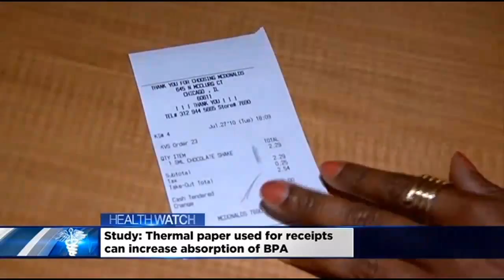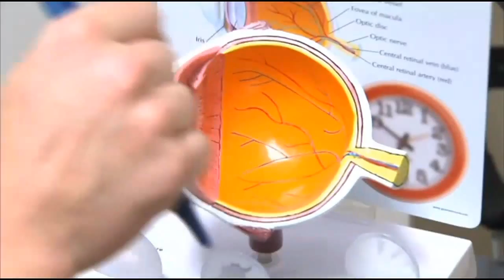Health Watch: Soda, Register Receipts & Pumpkin Benefits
Did you know that pumpkins can be a valuable part of your diet?